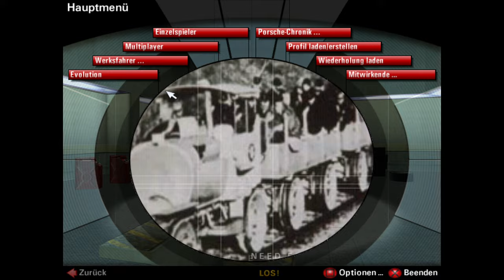Streamrecord part 10 Longplay NFS Porsche Unleashed widescreen